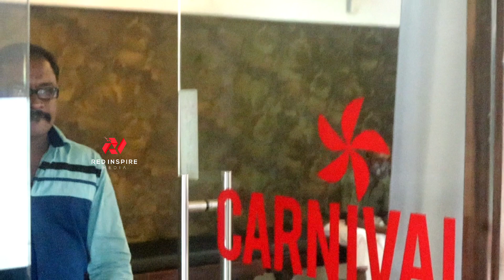Meri Awas Suno Theatre Response | Meri Awas Suno Review | Meri Avas Suno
Meri Awas Suno Theatre Response
Meri Avas Suno Review
Meri Awas Suno Review
Meri Awas Suno